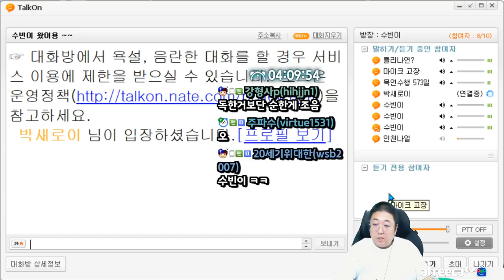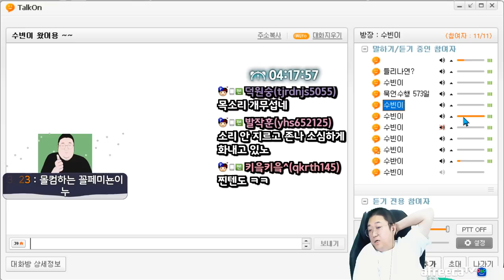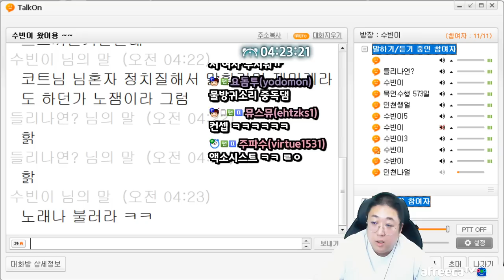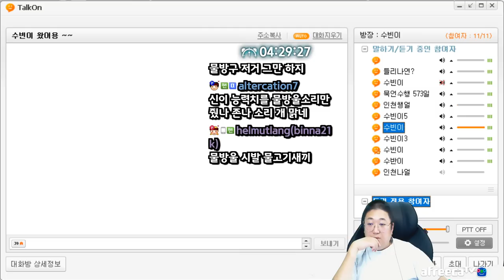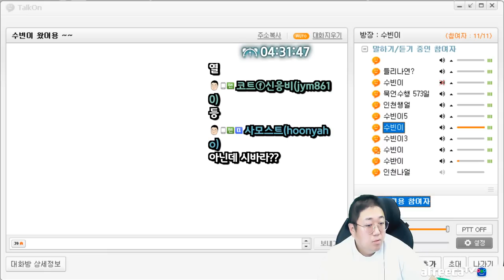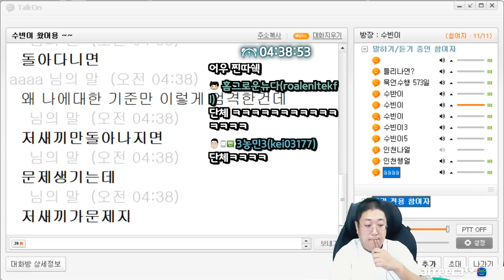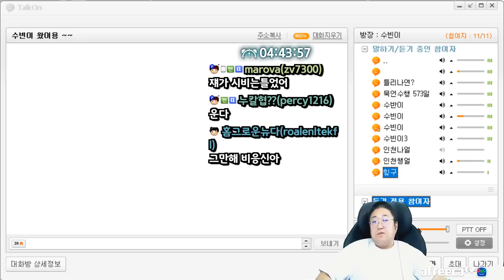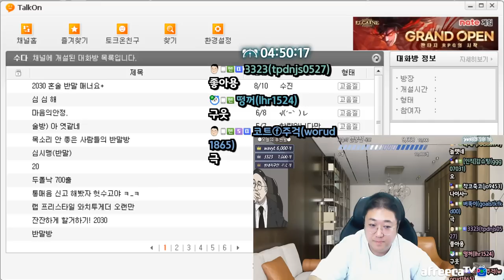수리남엔 전요환 토크온엔 윤태훈 (22.10.14-5)